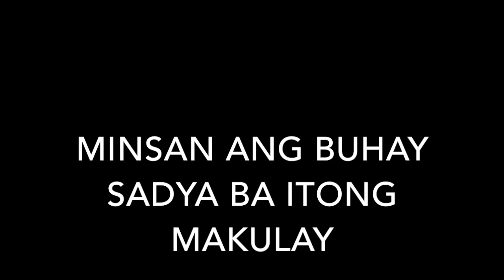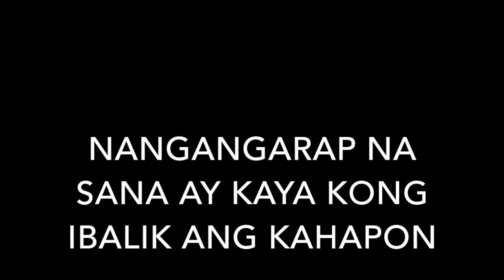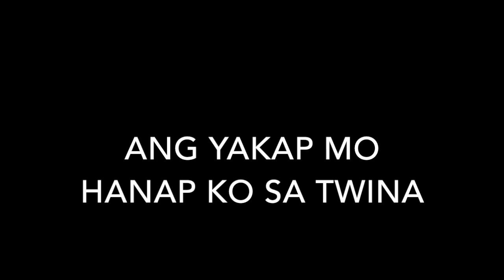malay ko movie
my composition inspired by the teleserye ...fforevermore